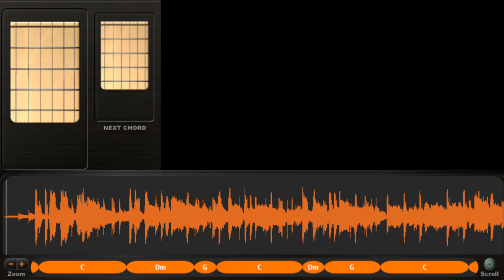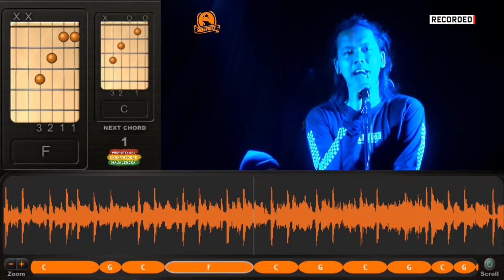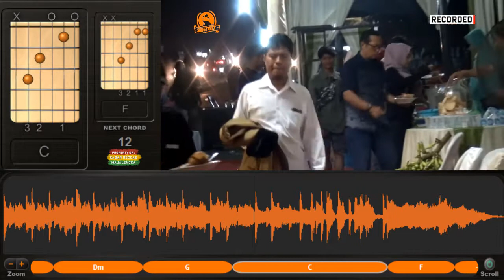[CHORD] SUBSTREET - Sepanjang Jalan Kenangan | ROAD SHOW Lohbener Indramayu 2019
SUBSTREET ROAD SHOW LOHBENER INDRAMAYU 2019

KUNCI GITAR SUBSTREET : CMajor
LIRIK SEPANJANG JALAN KENANGAN (COVER)
Intro :
Riff   : F5-E5     E5-D#5     D#5-D5  ...  C5-C5-D5-E5-F5  ...  G5
           C Dm G C (2x) Cm

Verse :
   C                        Dm
Sengaja aku datang ke kotamu
   G                       C
Lama nian tidak bertemu
C                           Dm
Kini dirimu mengulang kembali
    C                 G          C - G
Berjalan jalan bagai hari lalu

Bridge :
   C                           Dm
Meski diriku kini tlah berdua
    G                 C
Dirimupun tiada berbeda
    C                                 Dm
Namun kenangan sepanjang jalan itu
Tak mungkin lepas dari ingatanku

Reff :
  C
Sepanjang jalan kenangan
                               Dm
Kita slalu bergandengan tangan
 G
Sepanjang jalan kenangan
           C
Kau peluk diriku mesra
        Cm
Hujan yang rintik rintik
Dm
Di awal bulan itu
Menambah nikmatnya malam syahdu

Lead Guitar : C Dm G C (2x) Cm

Bridge :
   C                           Dm
    G                 C
Dirimupun tiada berbeda
    C                                 Dm

Reff :
  C
Sepanjang jalan kenangan
                                Dm
  G
Sepanjang jalan kenangan
            C
       Cm
           Dm
   C
Sepanjang jalan kenangan
                               Dm
 G
Sepanjang jalan kenangan
           C

Outro : C Dm G C (2x) Cm